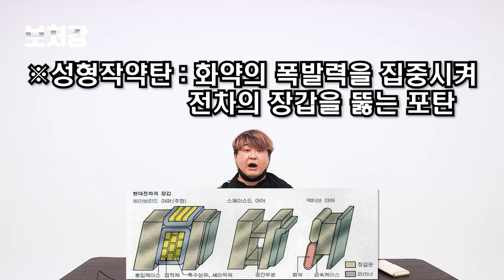세계최초의 미사일 전차, IT-1 (3M7 Drakon)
영상 출처

yolkhere

Military History in a Minute

Operational Facts

AP Archive

CBS News

01e9

JustGameplay_YT